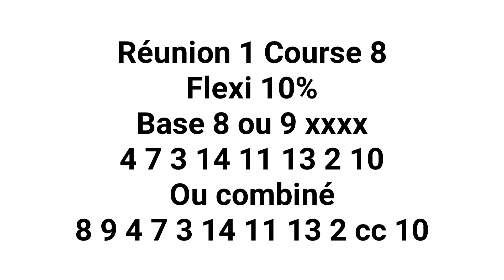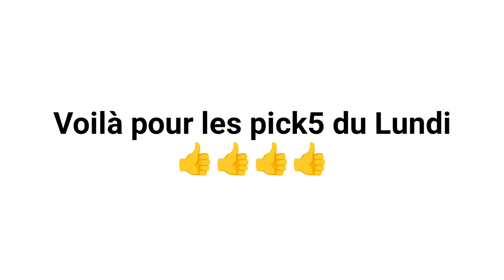🤠🌟Pronos Gratuit Pick5 de Julien pour le Lundi 20 Novembre à Vincennes🌟🤠👍👋🤞